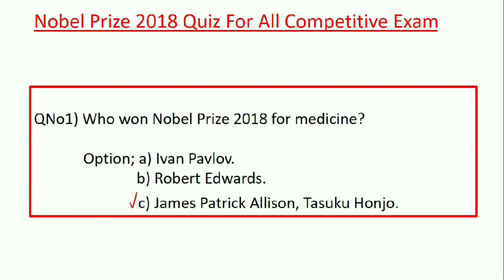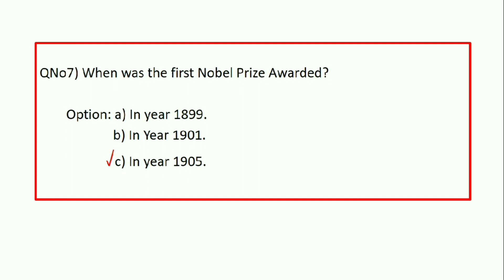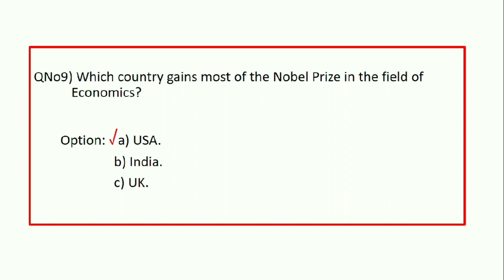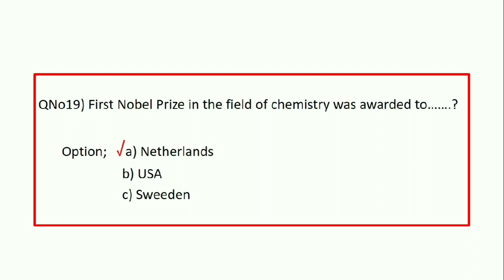Nobel Prize Awarded || GK Question & Answer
In This Video Imoprtant Nobel Prize Awarded GK Question Answer I Hope You are Something new to learn in This Channel.